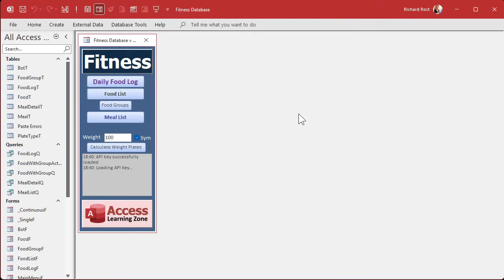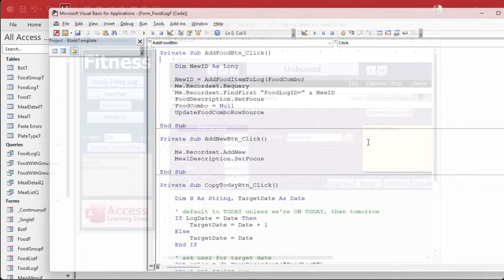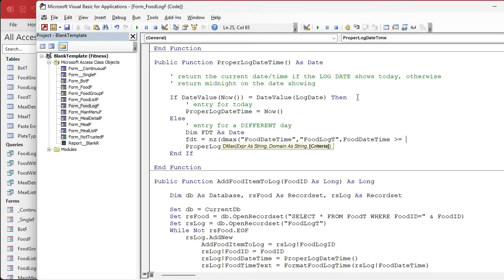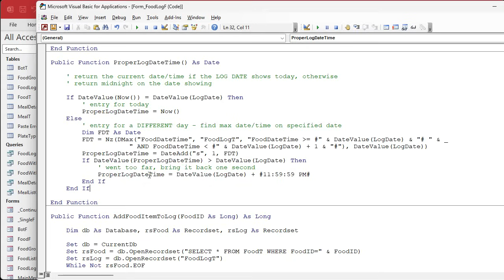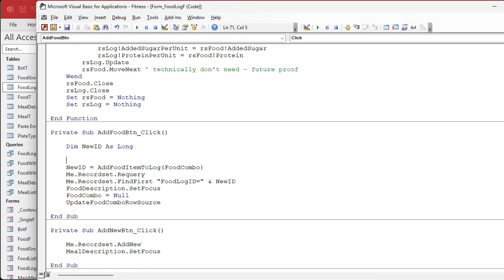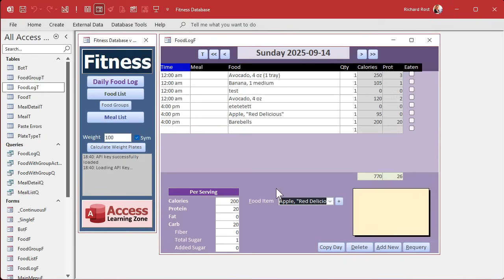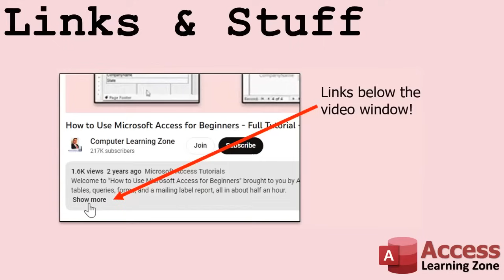Microsoft Access Fitness Database Part 37: Finding the Most Recent Entry on a Specific Date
In this Microsoft Access tutorial, I will show you how to modify your fitness database to ensure that when you add an item to a previous date, it is inserted at the end of that day's log instead of the beginning. You will learn how to use the DMax function to find the latest entry for a specific date, handle potential edge cases involving date and time, and prevent errors when adding items with an empty combo box. This is part 37.